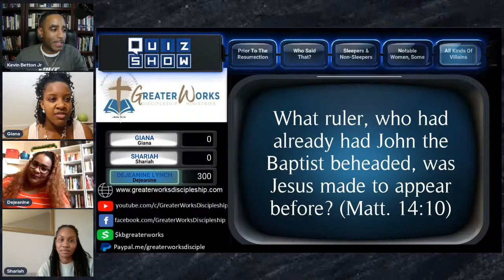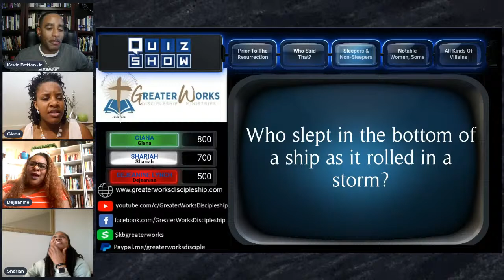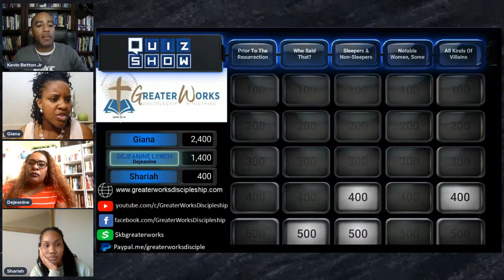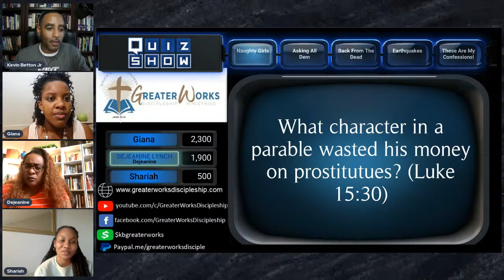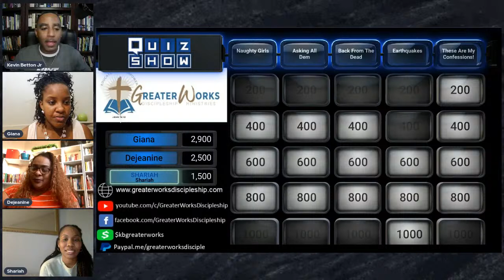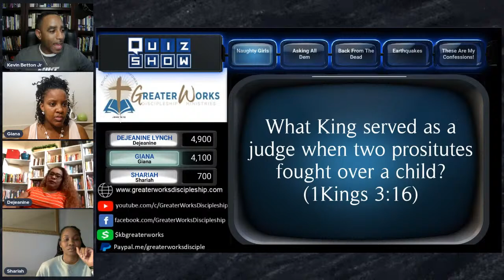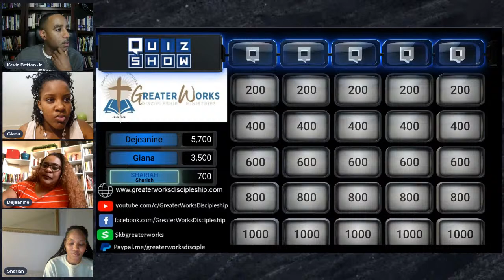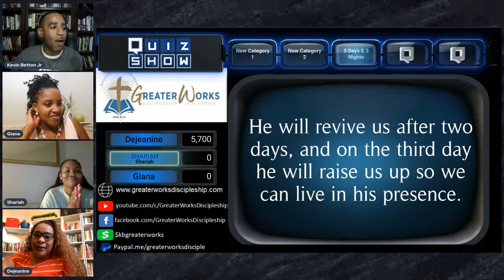Bible Jeopardy - Resurrection Edition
Join Kevin Betton as he hosts another episode of Bible Jeopardy featuring Greater Works students Dejeanine Lynch, Gianna Weaver, and Shariah Anderson.